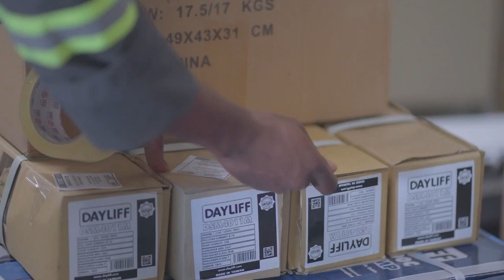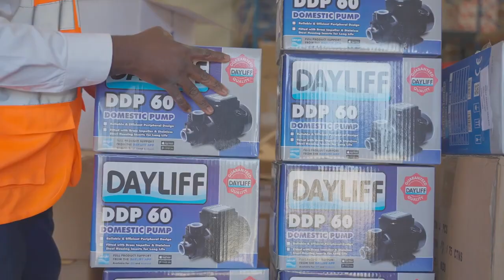Davis & Shirtliff Luanshya Road Distribution Centre Zambia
Davis & Shirtliff offers a full range of products and services related to water and energy solutions, with branches in Lusaka, Kitwe, Ndola, Kitwe, Solwezi, Chipata, Livingstone and Mkushi. It is the leading supplier of water and energy solutions in East, Central and Southern Africa. Davis and Shirtliff’s main focus areas are water pumps, borehole pumps, water treatment, swimming pools, solar, generators and irrigation.